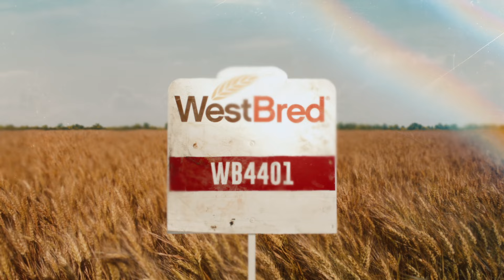Excellence Isn't Pretty | Southern Region - WB4401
Growing wheat isn't for the faint of heart. But thanks to the strong performance of WestBred, it's always worth it.